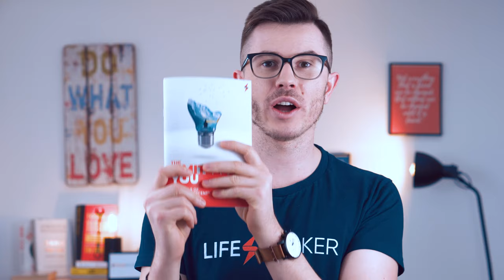Qualia Mind - After 6 Months Of Taking Qualia Review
Qualia Mind is one of the most complex nootropic supplements on the market. It is also one of the most expensive. But is it worth your money?